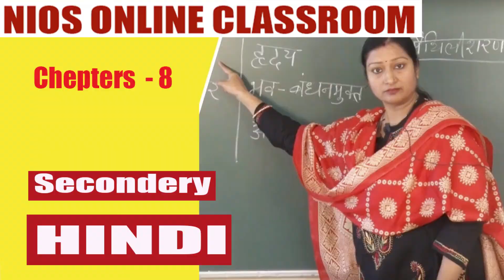DIMS TV - বাংলা নিয়ে হৈচৈ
আপনার প্রতিভার খোঁজে রয়েছি আমরা ।
আপনার প্রতিভাকে মেলে ধরুন বিশ্বের দরবারে ।
পাশে পাবেন DIMS PARIBER কে ।

---DIMS TV
দেখছে সারা দুনিয়া
সুস্থ সংস্কৃতির সন্ধানে আমরা । আমাদের প্রচেষ্টাকে সার্থক করে তুলতে দরকার আপনার সার্পোট ।

বিস্তারিত জানতে PROG লিখে 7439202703 নাম্বারে WhatasApp মেসেজ করুন

অভাবনীয় ছাড়ে Studio  লাইভ শো করতে এখনি যোগাযোগ করুন. অফারটি সীমিত সময়ের জন্য

DIMS TV  GEARS :-

CAMERA TRIPOD
VLOG GORILLA POD
TRIPOD FOR MOBILE
Studio Light Strobe
LIGHT STAND (SOFTBOX)
Smartphone Gimbal
Action Camera
Telephoto Zoom Lens
ED VR Lens for DSLR Cameras
Prime Lens
50mm Lens